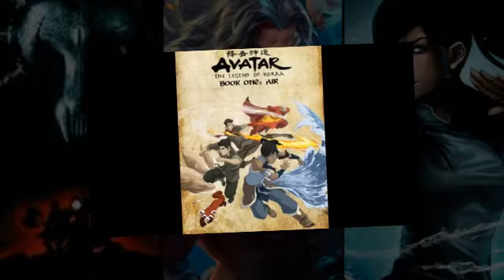Gothic, Smite y La Leyenda de Korra | Podcast 05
Subido originalmente: 28 November 2014
Hola a todos ^w^
En esta ocasión les traigo un podcast en el que me acompaña mi gran amigo Crixo.

Hablaremos sobre nuestro videojuego favorito Gothic, un reciente MOBA en latinoamérica llamado Smite, y la genial serie Avatar - La Leyenda de Korra.